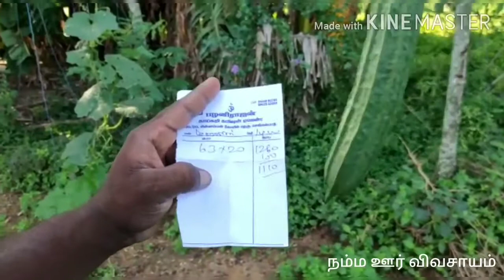30 சென்டு பீர்க்கங்காய் 50,000 லாபம் பெறுவது எப்படி ?|நம்ம ஊர் விவசாயம் YouTube channel subscribe